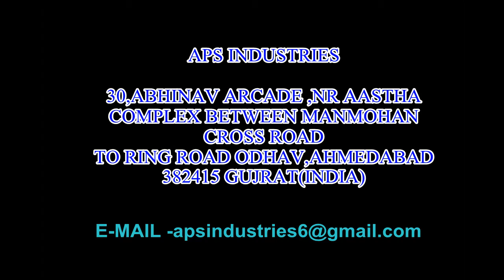Potato peeling Machine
APS INDUSTRIES

Commercial Potato Peeling Machine  can used in various cutting  ways like Dicing, Grating, Strip cutting, Cube Cutting, Pickle slicing. Potato peeling We are Manufacturing of all types of fruit , vegetable machines since 2005.

INDUSTRIAL VEGETABLE CUTTING MACHINE

This is used in multi  PEELED process
Onion, Beetroot, Tomato, Potato, Lemon, Bitter Gourd, Cucumber, Lemon, etc.

ADDRESS :
30,ABHINAV ARCADE , NEAR AASTHA COMPLEX . BETWEEN MANMOHAN CROSS ROAD TO RING ROAD , ODHAV , AHMEDABAD GUJARAT 382415

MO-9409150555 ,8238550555